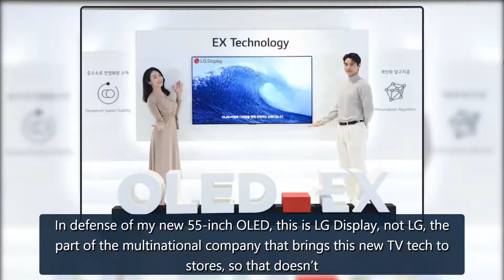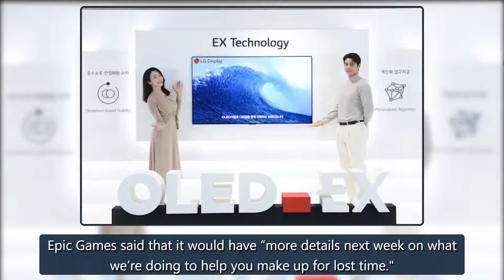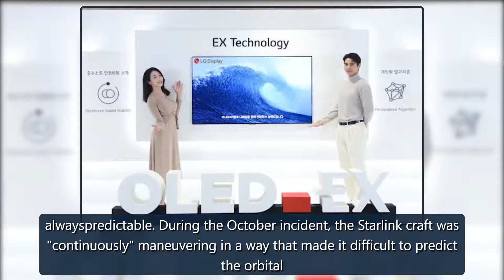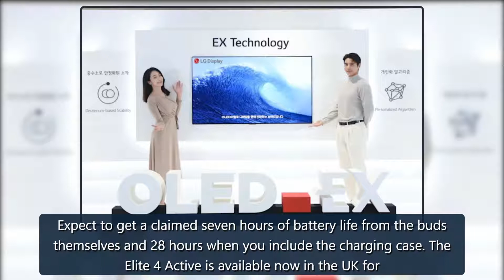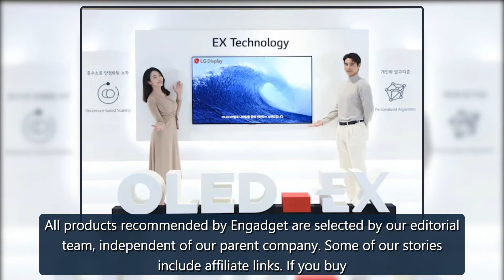The Morning After: 30 percent brighter OLED TVs are coming | Engadget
LG DisplayWhile I didn’t get it in time for our best buys of 2021, I am now the proud owner of an LG C1 OLED TV. It is beautiful, does 4K, HDR, variable refreshratesand more. Everything looks amazing on it.As I bought it, I thought about how I’ve never been at the vanguard of TV tech, and how it would only last a couple of weeks until LG ruins it all withevennewer TV models.And like clockwork, here it comes. LG Display’s next generation of OLED tech, called "OLED EX," that's supposed to "enhanc credit